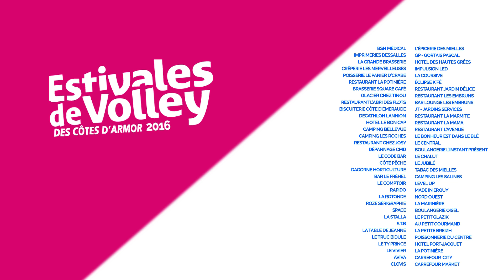2016 - Images du 23/07 - Les Estivales de Volley aux Sables d'Or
Un samedi aux Sables d'Or les Pins.